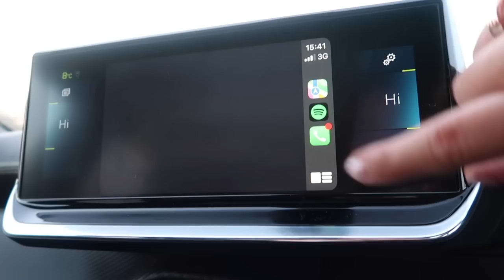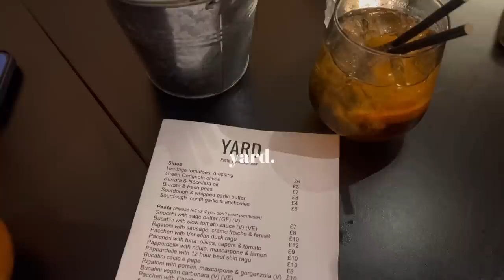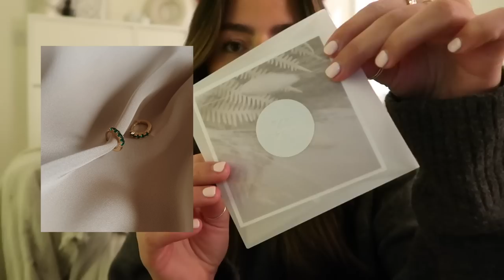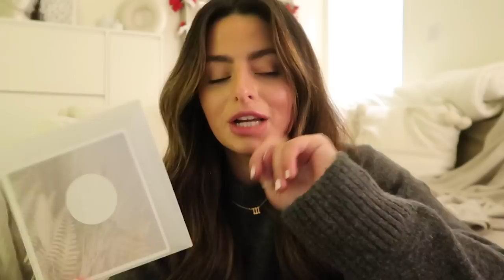VLOGMAS DAY 22 🎄❤️ i got scammed... & a couple of days in my life | Emily Philpott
Hey!
yay! another vlog! lol at me getting scammed in Milan😇 i am so so excited to be doing vlogmas this year with my bestie  @georgialouisejefferies  eeek!❤️🎅🏻

Follow her on instagram - @xgeorgiawells

huge thank you to peugeot for lending us their new e-2008 electric model to test out! check out this link for more information on the car

trench coat

C A M E R A  I  U S E

Much Love,

Em🤍